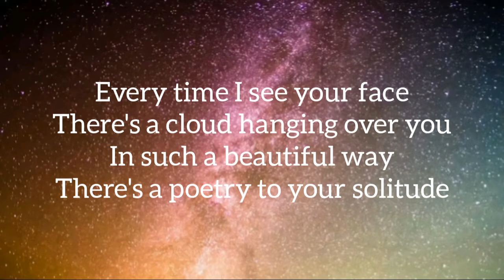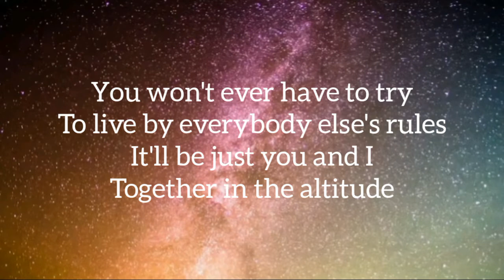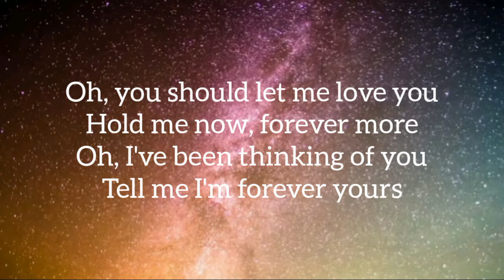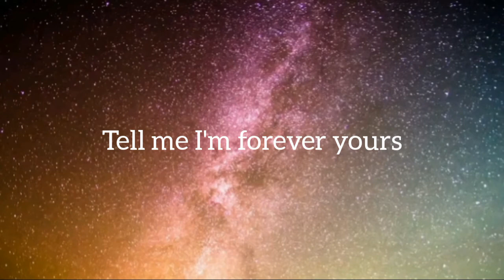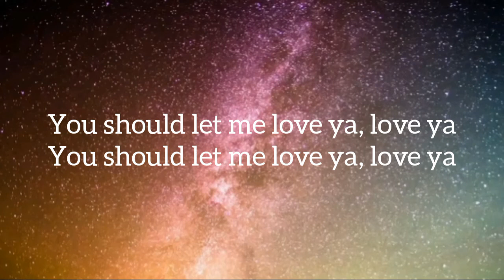Kygo, Avicii - Forever yours ft. Sandro Cavazza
Kygo, Avicii - Forever yours ft. Sandro Cavazza lyrics video